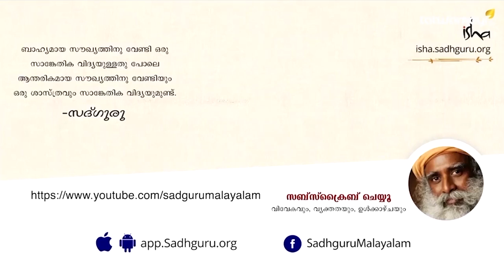ചിത്ത്‌ ശക്തി ധ്യാനം വിജയത്തിനായി